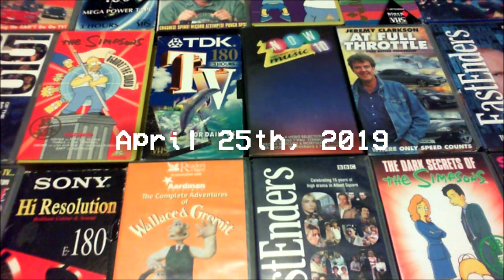VHS - Old Technology Returns Once More [NEW TRAILER]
This is my next documentary. I am being helped with Qu!nn and TR3X.